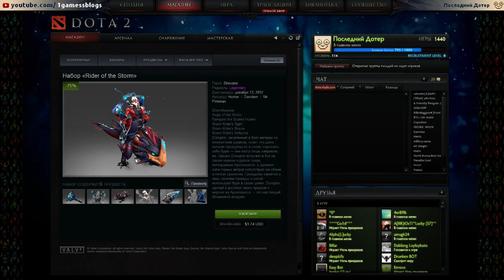Скидки в магазине Dota 2 и классный новогодний подарок!